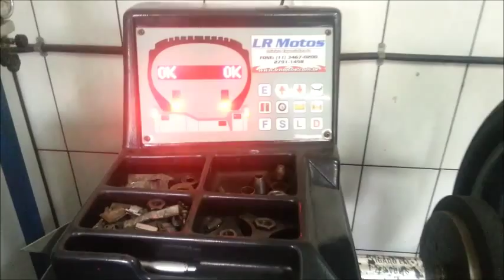LR Motos – Revisão de Quadriciclo e Balanceamento de Roda de Moto - 7993